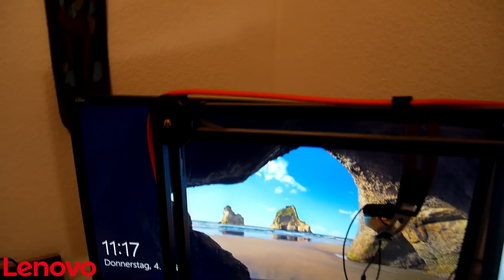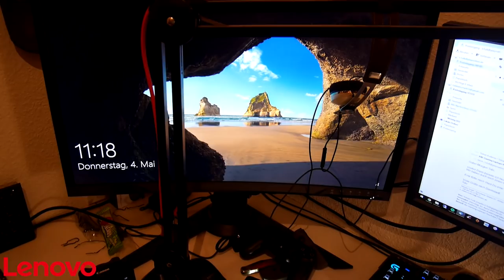LENOVO GAMING CUBE Y710 💻 Mini-Gaming-PC im First Look!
LENOVO GAMING CUBE Y710 💻

►►► WICHTIG:

Wichtig ist aber noch zu erwähnen, dass die Bereitstellung des Y710 Cube's sowie des Curved-Monitors meine Meinung zum Gerät nicht beeinflusst hat. Ich bin - egal bei was - immer sehr kritisch und stelle euch nur Dinge vor, die mir selbst wirklich gut gefallen und Co. Ich habe keinerlei Geld oder materiellen / finanziellen Vorteile durch die Vorstellung der Produkte erlangt, da es sich stets um 10-wöchtige Leihgeräte handelt. Es handelt sich somit also nicht um ein bezahltes Placement oder dergleichen - sondern lediglich um ein Vorstellungsvideo der Lenovo-Produkte, die ich euch gerne etwas näher bringen möchte. :)